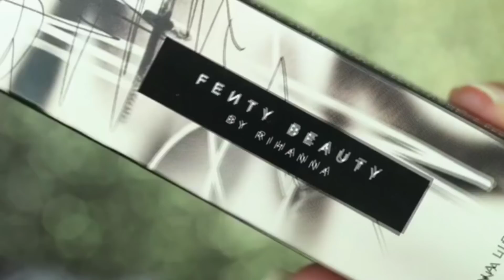Holiday Makeup Look Compilation | Best Christmas Makeup Tutorials 2017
Holiday Makeup Look Compilation | Best Christmas Makeup Tutorials 2017. Lot of amazing videos to make you feel the spirit of christmas!

- ✦Special Effects Makeup Transformations Part 2 | Best Halloween Makeup Tutorials 2017

- Cut Off Long Hair To Short Part2 | Amazing Haircut Videos Compilation 2017